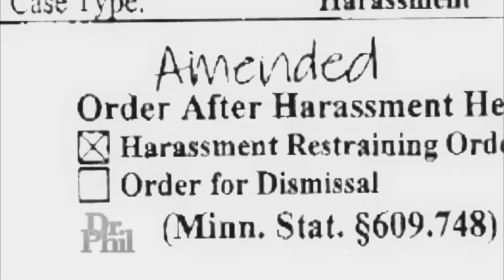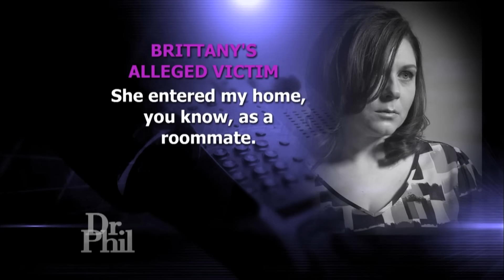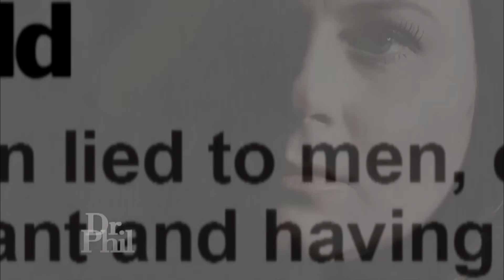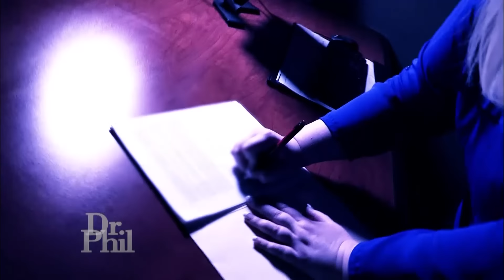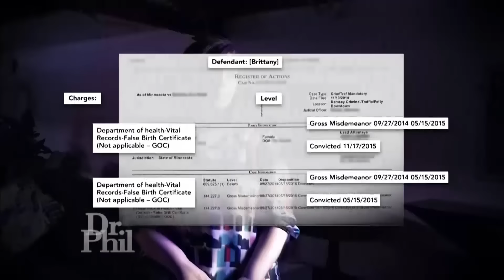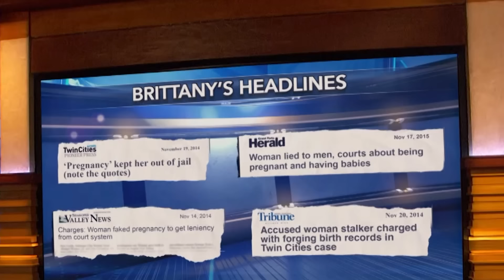Multiple Restraining Orders and Fake Births: What’s Next? Pt. 1 | FULL EPISODE | Dr. Phil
Brittany wrote to Dr. Phil claiming she was devastated to discover that her boyfriend, the man she loves & with whom she is having a baby, leads a double life. But Dr. Phil discovered that Brittany was leaving out important details. What his team uncovered is shocking! (From Dr. Phil Season 15)